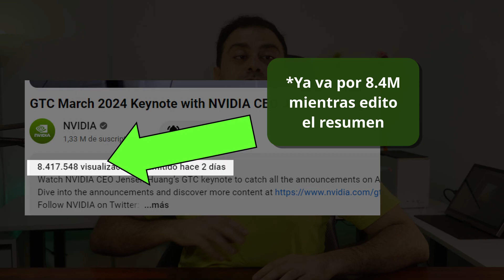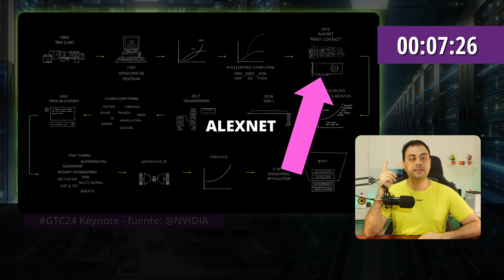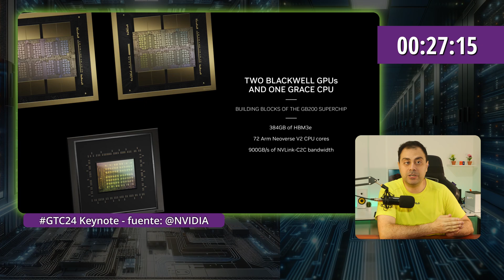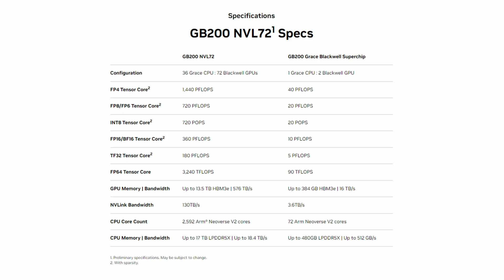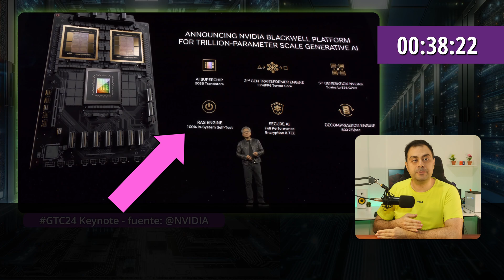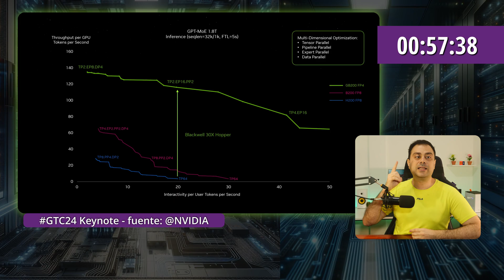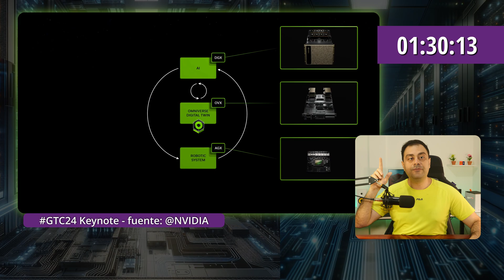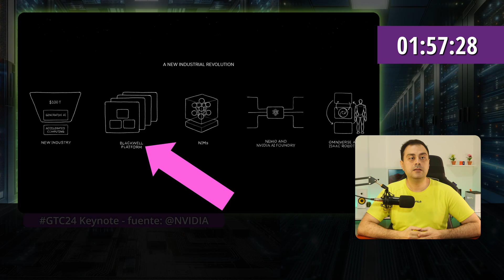GRACE BLACKWELL: LA NUEVA GPU DE NVIDIA | GB200 SUPERCHIP | GTC 2024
En el GTC 2024 (GPU Technology Conference) el CEO de NVIDIA Jensen Huang presentó su arquitectura Blackwell. Esta es la GPU más potente del mundo y el chip más grande físicamente posible de 208 mil millones de transistores. La nueva revolución industrial impulsada por IA y la computación acelerada.

NVIDIA Jetson
Orin Nano

¿Será esta la arquitectura de las GeForce RTX 5000?

00:00 GTC24 aforo completo
00:35 Empresas y línea temporal
01:38 Siempre simulación, nunca animación
02:30 GB200 GRACE BLACKWELL SUPERCHIP
04:44 NVIDIA NVL72 (GPU Gigante)
05:29 BLACKWELL vs HOPPER
05:46 Ensambles y prototipos
06:35 RAS Engine, Secure AI y Decompression engine
06:54 La ley de Huang
07:05 NVLINK Switch Chip
07:23 Tokens FP4, FP6 y FP8
07:49 Amazon, Google, Oracle, Microsoft, Wistron, The Weather Company
08:18 NIM y NeMo
08:48 Más socios
08:58 Galpón simulado en el Omniverso
09:40 Siemens, Nissan, Apple, BYD
09:54 Isaac Perceptor (SDK para Jetson)
10:09 Proyecto GR00T (robótica)
10:24 Resumen y trailer -